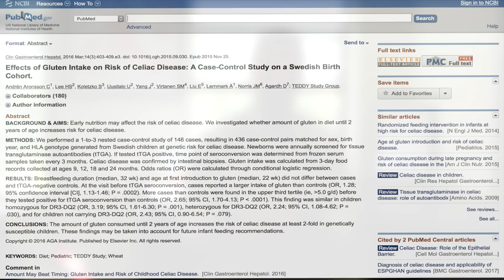Does Gluten Consumption in Infants Increase Risk of Celiac?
Does feeding your infant gluten increase their risk of developing celiac if they have a genetic predisposition toward celiac? Let’s discuss.  Want more info?